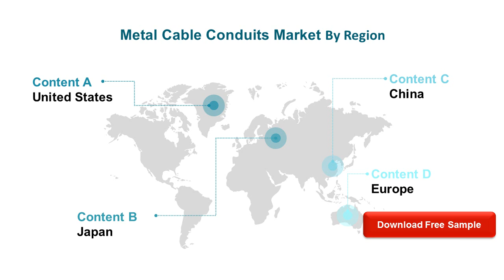Metal Cable Conduits Market Research Report 2020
Global Metal Cable Conduits Market: Drivers and Restrains